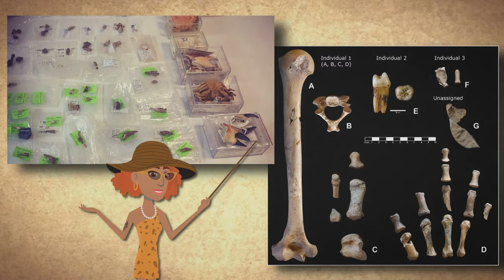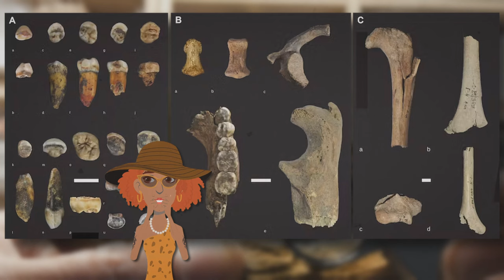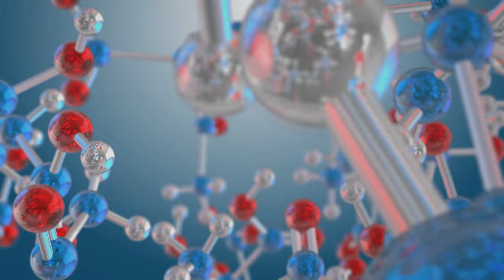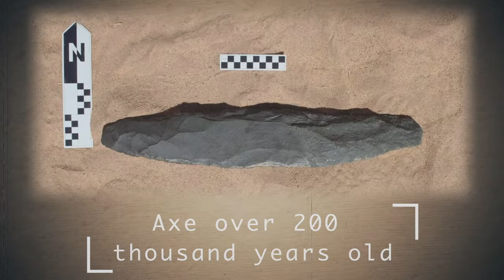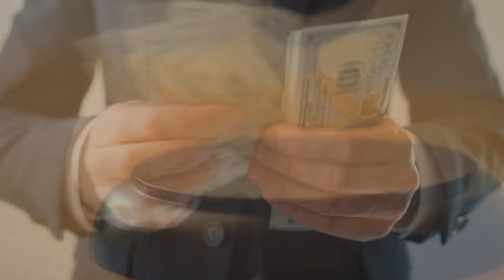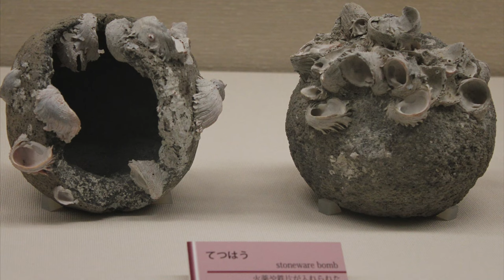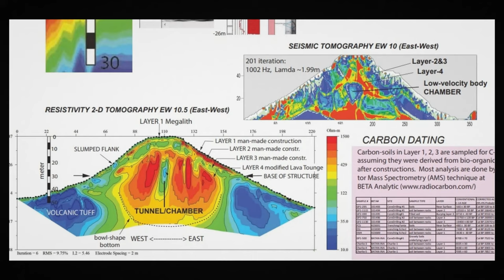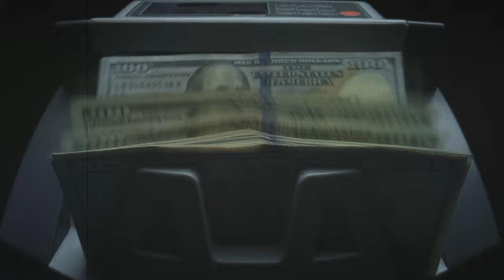THIS Pyramid Took 27,000 years to build! The Most Giant Structure in History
Prepare to be astonished with "THIS Pyramid Took 27,000 years to build! The Most Giant Structure in History," a video that will redefine your understanding of architectural marvels in ancient history.
Unveiling one of the most phenomenal archaeology discoveries of our time, this video focuses on an awe-inspiring pyramid, a structure so vast and ancient that it took an incredible 27,000 years to build. Standing as a testament to human ingenuity and persistence, this pyramid is not just an architectural wonder; it's a milestone in the annals of ancient history.

Delve into the depths of archaeology as we explore how this giant structure came into being. Through careful examination of archaeological finds, we piece together the story of this colossal pyramid, exploring the techniques and tools that might have been used by ancient civilizations.
Situated at the crossroads of the past and the present, this pyramid is more than just a structure; it's a bridge to the bygone eras, offering invaluable insights into the lives, beliefs, and capabilities of our ancestors. The video provides an in-depth look at the significance of this pyramid in the broader context of ancient history and archaeology.

00:00 ► Intro
00:32 ► Treasury with Neanderthal remains
01:23 ► Master of the Terracotta Army
02:38 ► Mysterious objects that are 130 thousand years old
03:40 ► Begazin pyramid in Kazakhstan
04:42 ► How the Sphinx was built
05:42 ► Scythian bone scepter
07:01 ► Celtic village and Roman settlement
08:10 ► Ax over 200 thousand years old
08:49 ► Skeleton of a woman without a face
09:48 ► Tomb of the Heavenly Prince
11:10 ► The Forgotten King of Britain
12:30 ► Medieval stone grenades
13:29 ► New giant pyramid
14:50 ► Wooden scooter Chukudu

Discover the mysteries that lie within this giant structure. From its construction to its purpose and significance, we explore every aspect that makes this pyramid a marvel of ancient engineering and a subject of endless fascination in the field of archaeology.
This video is perfect for history enthusiasts, students of archaeology, and anyone intrigued by the ancient world's wonders. It's an invitation to journey back in time and witness one of the most extraordinary feats of ancient civilization.
Join us in uncovering the secrets of the past and celebrating the incredible achievements of our ancestors.